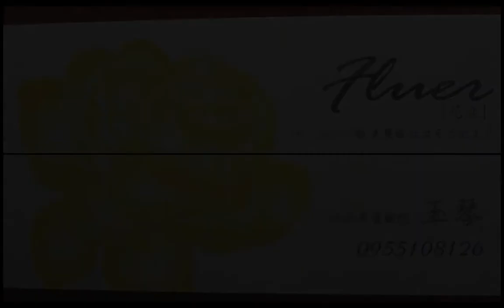ＦＬＥＵＲ 工作室環境宣傳片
～Fleur～ 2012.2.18  正式開幕 這是我工作環境宣傳短片！！歡迎大家來此讓我服務～

地點：捷運新埔站4號出口 新巨蛋大樓
服務項目： 新娘秘書 整提造型  彩妝及護膚保養

歡迎蒞臨！！